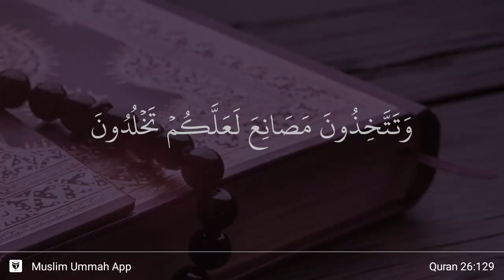Ash-Shu'ara' ayat 129